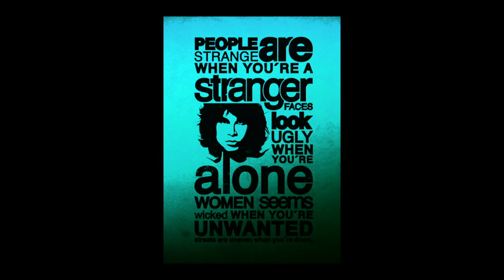The Doors - People Are Strange - ONLY VOICE Jim Morrison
People are strange when you're a stranger
Faces look ugly when you're alone
Women seem wicked when you're unwanted
Streets are uneven when you're down

When you're strange
Faces come out of the rain
When you're strange
No one remembers your name
When you're strange
When you're strange
When you're strange

When you're strange
When you're strange
When you're strange
When you're strange
When you're strange

When you're strange
When you're strange
When you're strange
When you're strange
When you're strange